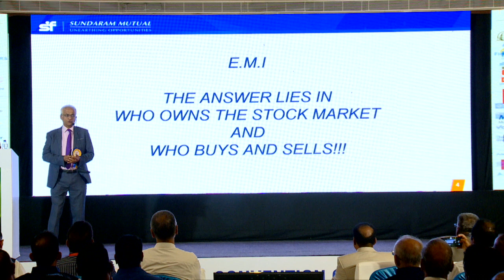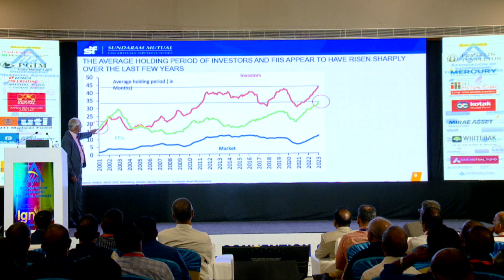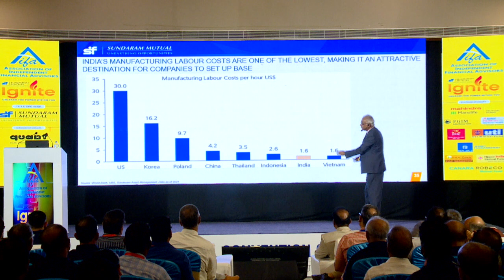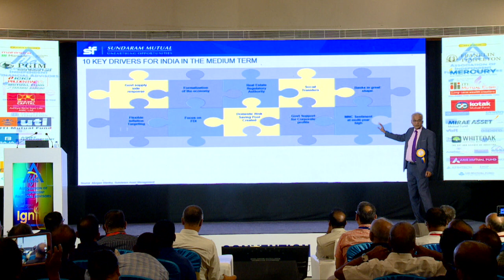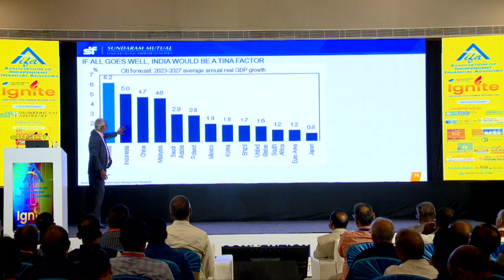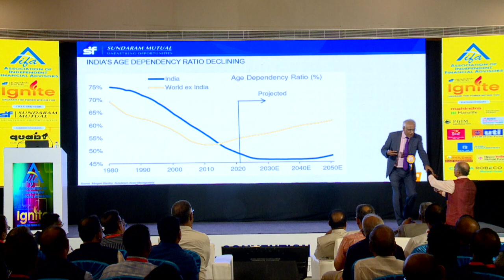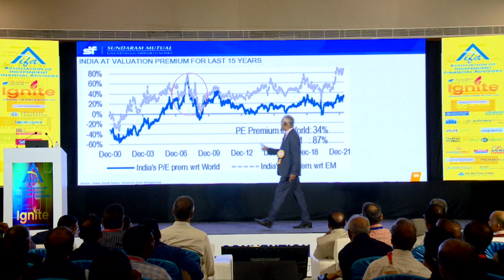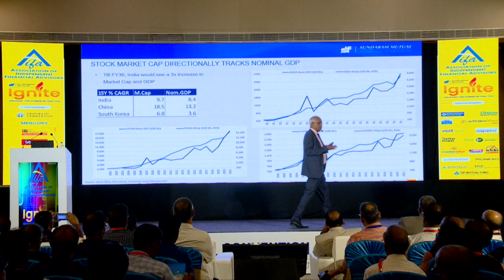AIFA IGNITE 2023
UNLEASH THE POWER WITHIN YOU
Speaker : Mr.Sunil Subramaniam
MD, Sundaram AMC